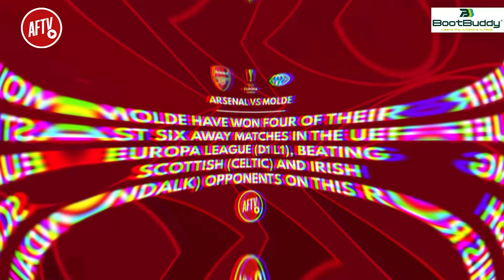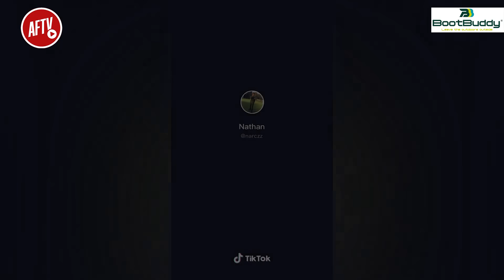Arsenal Dominated United & Troopz Leaves For Soccer | AFTV Next Gen Ft. Harvey, Robbie & Troopz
👟 Leave the outdoors outside with BootBuddy, the quick and easy way to clean muddy boots and shoes.

🎁 Enter our competition to win a BootBuddy Ultimate Care Kit (valued at £89.99) and a pair of Nike Dream Speed Mercurial Superfly VII Elite FG boots, by leaving a comment answering the following question as mentioned in the show. What do you think Troopz will learn in America?

T’s and C’s: The Competition will open at 9am on Tuesday 3 November 2020 and the closing date and time for entries is 11:59am Sunday 8 November 2020. To enter, answer the question posed by the host, in the Next Gen show, ‘comment’ your answers on our YouTube platform only. The best answer will be selected as the winner. There are a maximum of 3 entries per person per Competition. The winner will be selected on Monday 2 November 2020 and will be announced in the Next Gen show on the 3 November 2020. The Competition is only open to UK (and Channel Island and Isle of Man residents), aged 18 and over, and excluding AFTV/BootBuddy employees, their immediate families, and anyone else professionally connected with the Competition.

AFTV supports Black Lives Matter for equality and Our Wonderful NHS